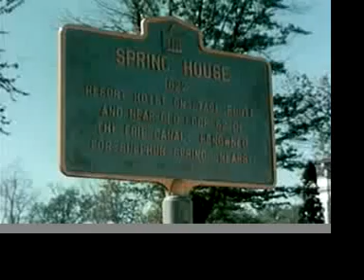1963 (1 of 3) Rochester, N.Y.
Rochester: A City of Quality (1963)
Producer: Handy (Jam) Organization
This film presents a survey of the city of Rochester, N.Y., its history, culture and economic advantages.

V. Romano

A better quality  version of this complete film is available.